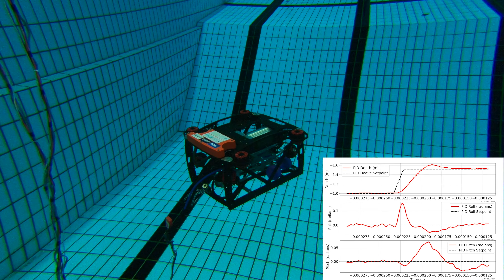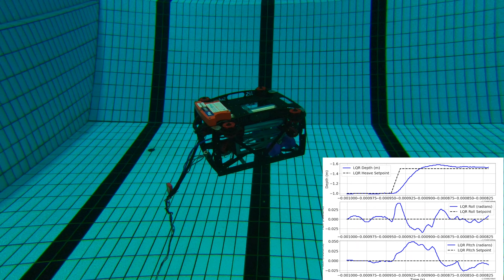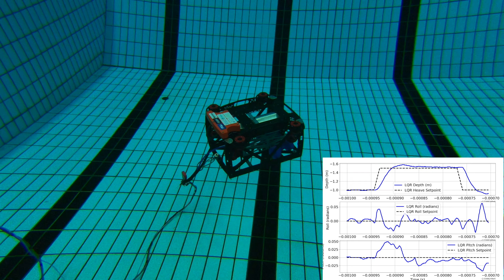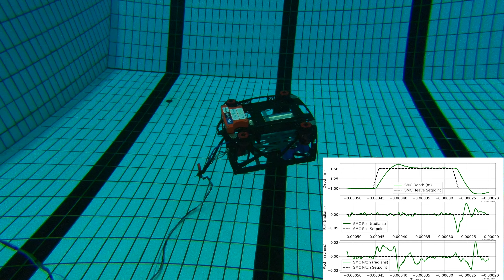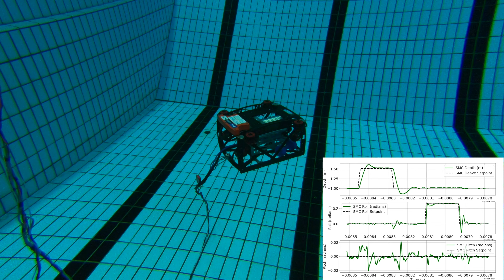PID, LQR and Sliding Mode control of the ROV Fenris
This video demonstrates the performance of PID, LQR with integral action and Sliding Mode Control on an ROV. Due to sensor limitations the only DOFs controlled are heave, roll and pitch.